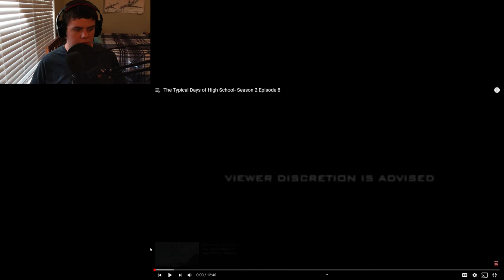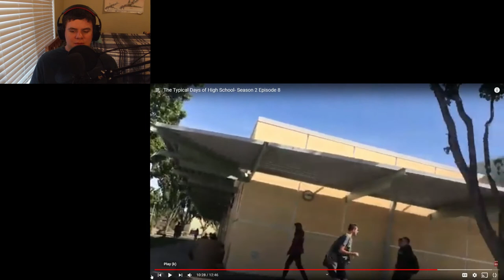Reacting to TDHS Season 2 Episode 8